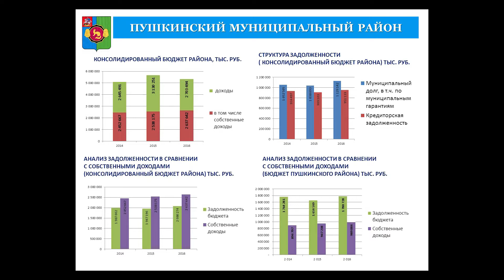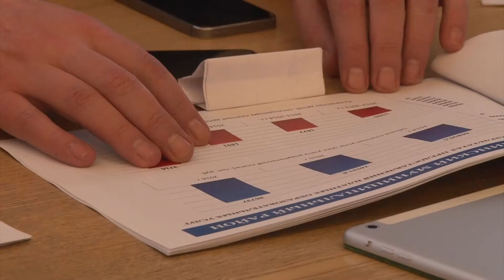Я чудес делать не умею. Отчет главы района на совете депутатов